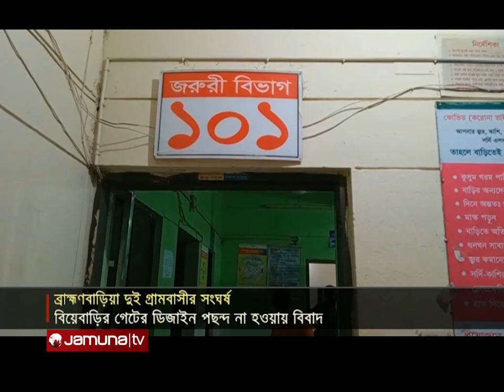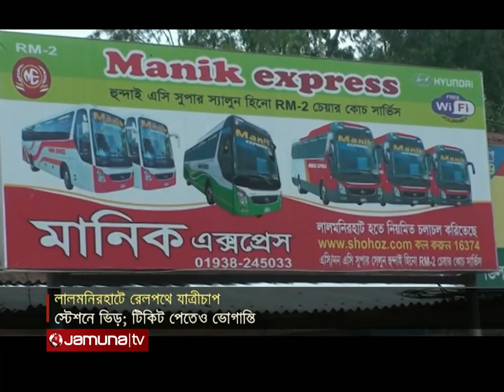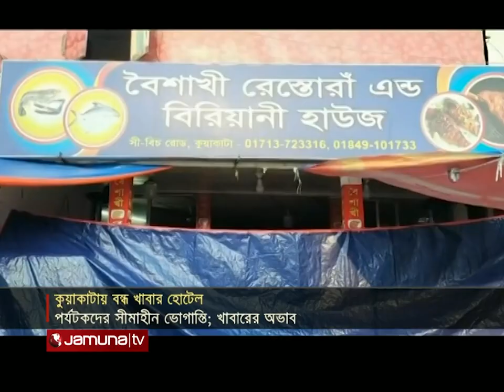সংবাদ সারাদেশ | Songbad Saradesh | 12.30 pm | 17 August 2022